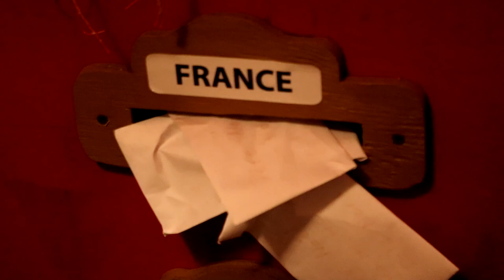LE VRAI PÈRE-NOËL EST AU QUÉBEC! [Tag]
Le VRAI Père-Noël est au Québec: série web «Ophélie danse sa vie» épisode 28. Ophélie a trouvé le VRAI Père-Noël et il est au Québec! Oui, Oui! Venez visiter avec elle la forêt de Frima; une forêt merveilleusement magique où les rêves deviennent réalité, où les enfants sont rois et où les adultes retrouvent leur cœur d’enfant!

Lors de ma visite, je trouve le vrai de vrai Père-Noël et la vrai de vrai Mère-Noël! La magie du temps des Fêtes... du bonheur à l'état pur! Vous voulez savoir ce que jai reçu à Noël? Je vous dévoile tout! Dans le plus grand plaisir! Joignez-vous à mon aventure.

OPHÉLIE DANSE SA VIE saison 2 est une Web série où Ophélie Bégin, danseuse élite compétitive de 10 ans, ultra passionnée par la danse depuis toute petite, vous entretient dans ses mots d'enfant de sujets qui tournent autour de la réalisation de son rêve de façon ludique et amusante. 100% elle-même! Sans se prendre au sérieux, même les adultes peuvent en apprendre car, la vérité ne sort-elle pas de la bouche des enfants?

Musique réalisée par:

Artiste : __url_artiste__

Artiste : __url_artiste__

Une idée originale de BO production

LE VRAI PÈRE-NOËL EST AU QUÉBEC!